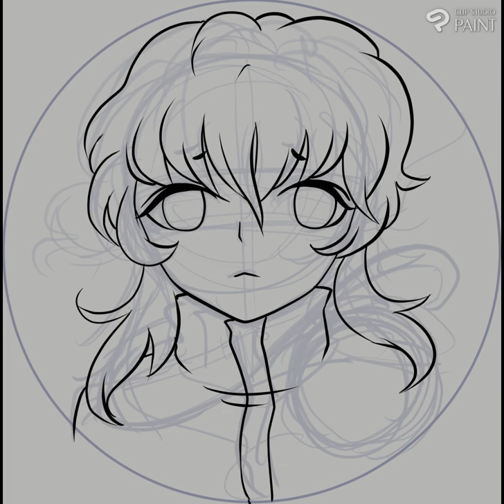BANNED! Hades Alone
Drawing timelapse of my Banned! Hades Alone.
Inspired by Galactic Duel in Saint Seiya Awakening.